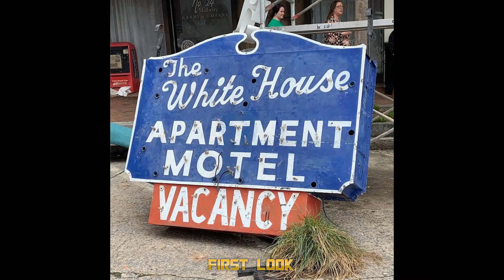Zombieland 2,Zombieland: Double Tap,2019,First look at the scenery of the film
Columbus, Tallahasse, Wichita, and Little Rock move to the American heartland as they face off against evolved zombies, fellow survivors, and the growing pains of the snarky makeshift family.